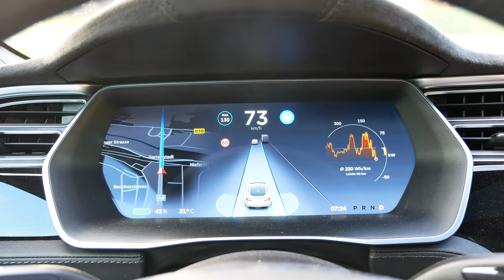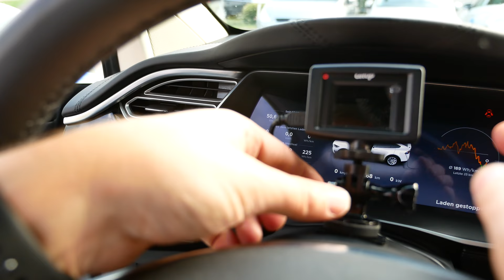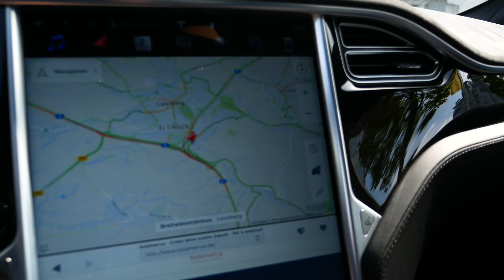Vlog#16 Interview mit Frank vom Kanal "Schräg" am SuC Leonberg, Model3 - News aus Rastatt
Heute, am 02.08. treffe ich am Supercharger in Leonberg Frank, der den Youtube-Kanal "Schräg" betreibt. Wir sprechen über die Hintergründe zu seinem Kanal und über das Model 3.

Es werden noch zwei weitere Videos aufgenommen: Frank interviewt mich und veröffentlich dies auf seinem Kanal. Verlinkung folgt.

3. Video: Wir reden über den heute stattfindenden "Dieselgipfel" in Berlin und über die Elektromobilität in Deutschland. Verlinkung folgt.

Im Anschluß gibt es noch Updates von meinem neuen Wohnsitz inn Rastatt.

Alles in Allem ein sehr produktiver Youtube-Tag für Schräg und teslamarcus.

Thomas Skyldberg: Summer Vibe
Christian Nanzell: Midwest Diner

Hiermit bestätige ich, dass ich diesen Kanal rein privat betreibe. Die Inhalte spiegeln meine persönliche Meinung wider. Firmen, Produkte oder Dienstleistungen, die ich hier vorstelle sind keine Werbung nach § 58 Abs. 3 Satz 1 RStV. Ich beziehe keine Werbeeinnahmen hieraus. Die Einnahmen aus der Youtube-Werbung spende ich einmal im Jahr wohltätigen Zwecken. Dies wird entsprechend in einem "Special" dokumentiert.